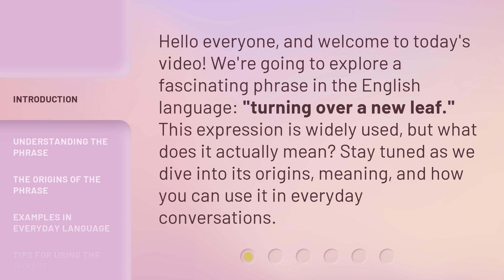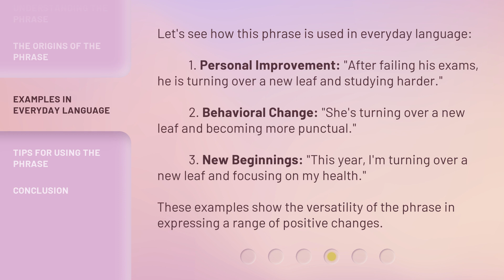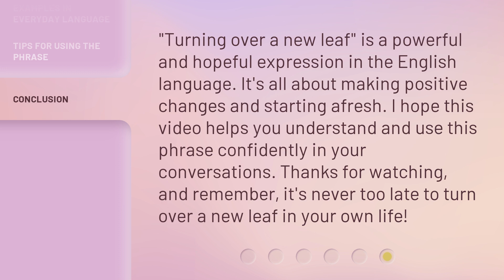Turning Over a New Leaf: Unlocking the Meaning of This Popular Phrase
Unlocking the Meaning of Turning Over a New Leaf • Discover the true significance behind the widely used phrase 'Turning Over a New Leaf' and how it can inspire positive change in your life.

00:00 • Introduction - Turning Over a New Leaf: Unlocking the Meaning of This Popular Phrase
00:32 • Understanding the Phrase
00:56 • The Origins of the Phrase
01:21 • Examples in Everyday Language
01:54 • Tips for Using the Phrase